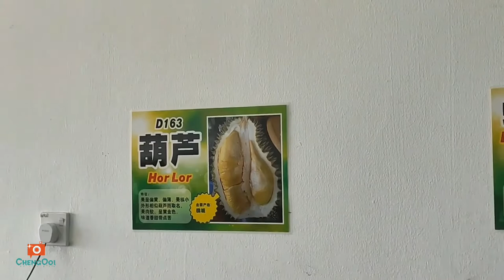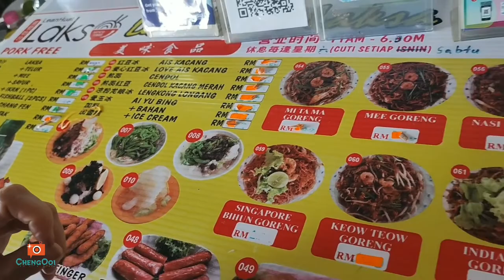美食篇【Vlog270】 ： 被感染后的吉打 第34集 之 吃遍吉打 EP 9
探店/美食 :
~打包四大天王的午餐
~榴莲之家
~连发Laksa
~ALor Star Aiport